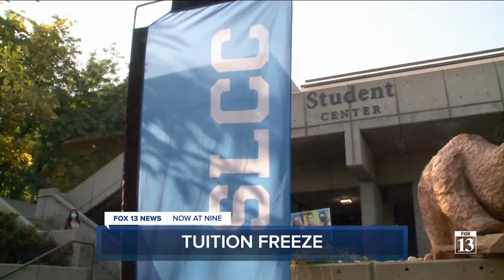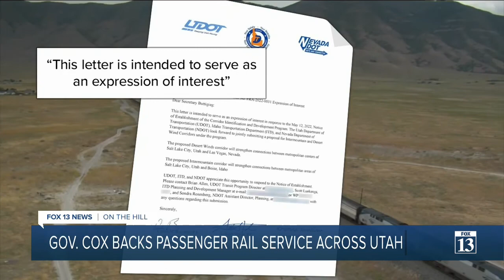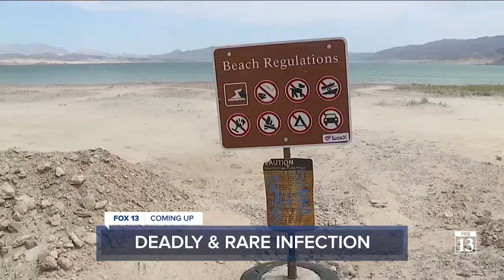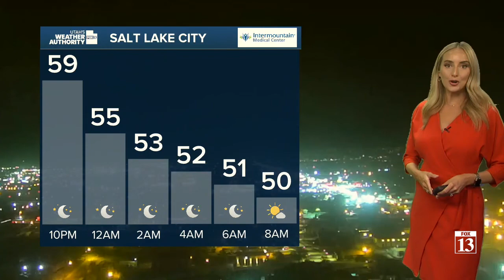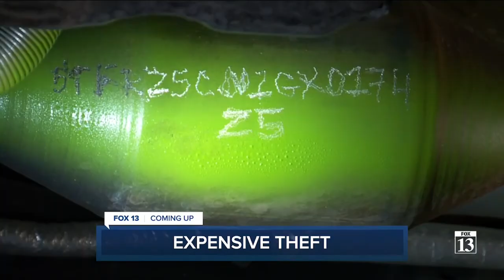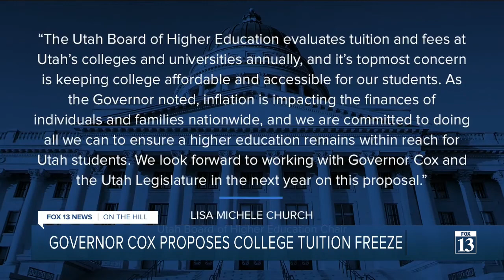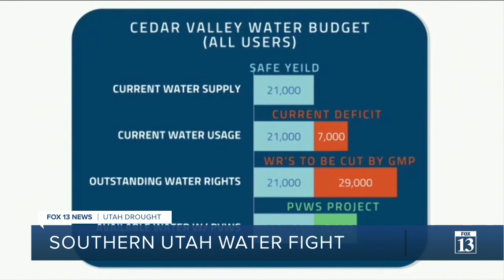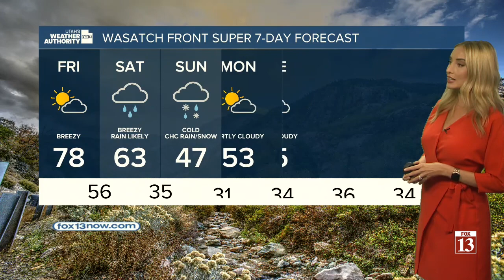2022/10/20 Thursday 9pm